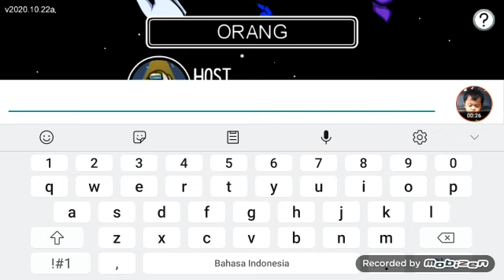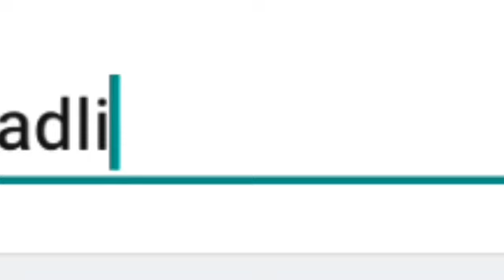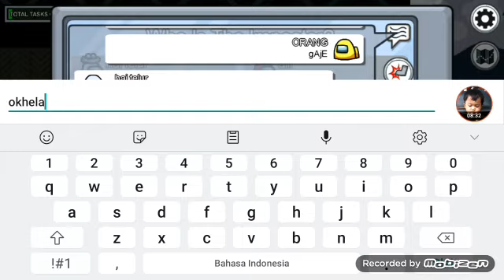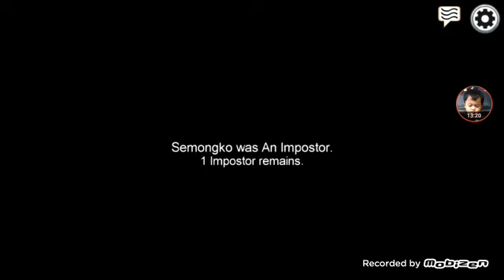MAIN AMONG US FEAT KAKAK SEPUPU PART 2